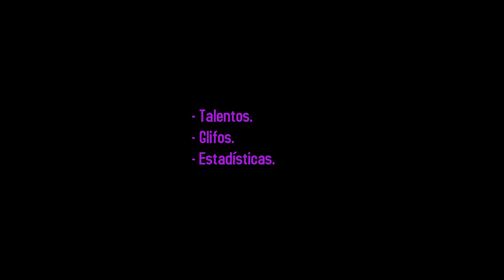GUIA PRIEST PARTE 2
Ahí va mi segunda parte de la guía del Sacerdote Sombras. Espero que os guste! Muchas gracias y añadid los comentarios que queráis para que todos podamos aprender de lo que hacemos.

Podéis encontrar mucha más información en páginas como wowchakra, wowhead o howtopriest.

Nos vemos!